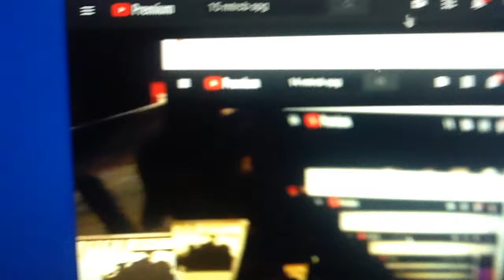16 Mtrcb Spg